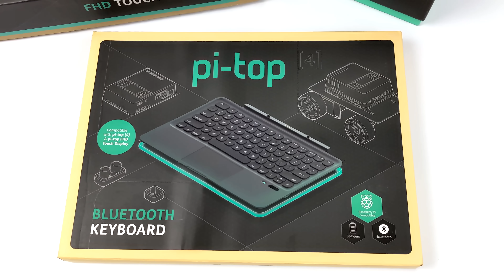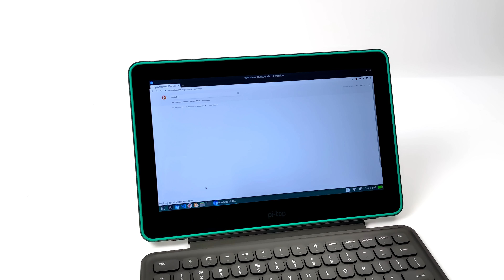Raspberry Pi 4 On The Go! Pi-Top 4 FHD Touch Display & Bluetooth Keyboard Review.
In this video, we take a look at the all-new Pi-top FHD touch screen display and Bluetooth keyboard for the Pitop 4! coming in at 11.6" with a resolution of 1080P and 10 points of touch the new Pitop screen is turning out to be an awesome addition to the Pi-Top4! if your not similar to the Pi-Top 4, A Raspberry Pi4 powered Educational computer that combines digital making, coding, and practical projects in an easy to use format.
With a 4Gb Raspberry Pi 4 Built-in battery, Fan, and OLED Mini Display this little kit is actually really

Pi-Top 4 DIY version

ETAPRIME
12520 Capital Blvd 401 Number 108